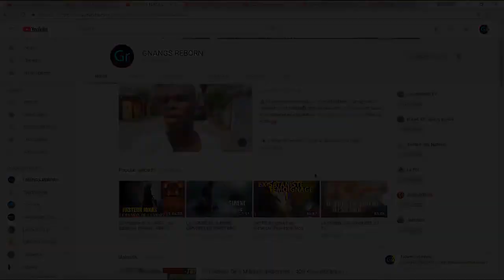INCROYABLE MAIS VRAI: UN CERCUEIL A ATTRAPÉ DES SORCIERS ICI